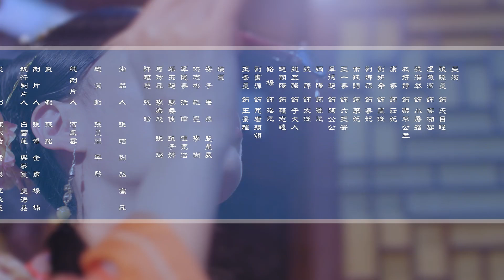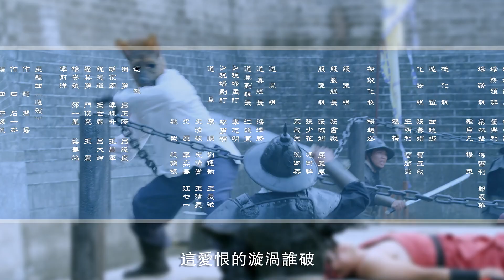【繁體版】絕命卦師 第31集（主演：張曉晨，盧蒽潔，張浩然，康寧）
【劇情介紹】：《絕命卦師》是由樊春喜、劉永煉執導，張曉晨、盧蒽潔、張浩然、康寧等主演的古裝懸疑偵探劇。
該劇講述了明朝“土木堡”事件期間，皇帝親征邊疆離宮後，後宮詭異事件頻發，修仙道士天目瞳受命入宮捉妖辦案，探案中與太監小蘑菇、錦衣衛女首領雲湘蓉三人之間產生的愛恨情仇。絕命